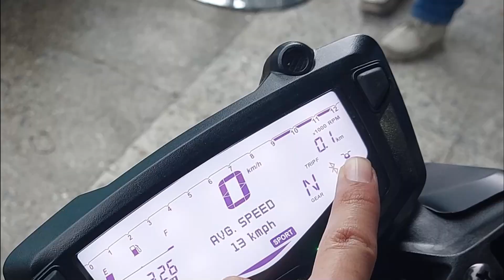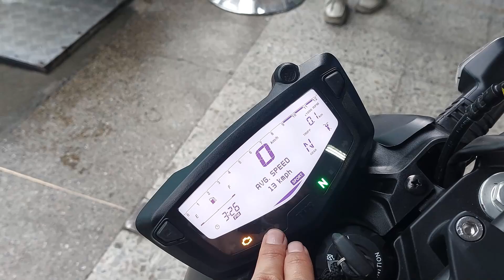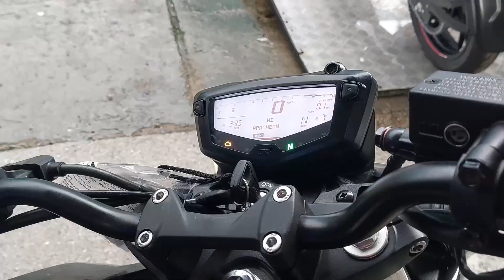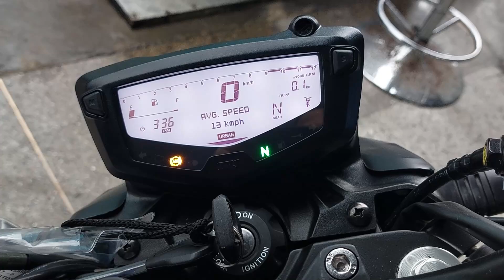🚨 Ahora si esta COMPLETA? // 💥 APACHE 160 4V FI Y ABS Modelo 2024 // le falta ALGO IMPORTANTE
APACHE 160 4V modelo 2024
ahora con ABS y FI
ya termino la espera de esta moto con estas características nuevas que incorpora la mas reciente integrante a la familia tvs.
¿ que opinan sobre esta nueva moto se la comprarían ?